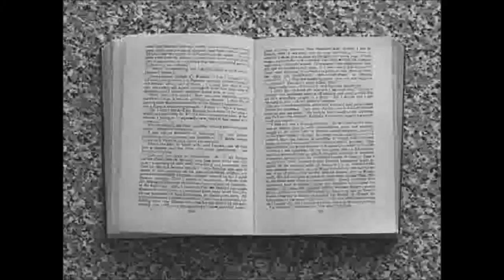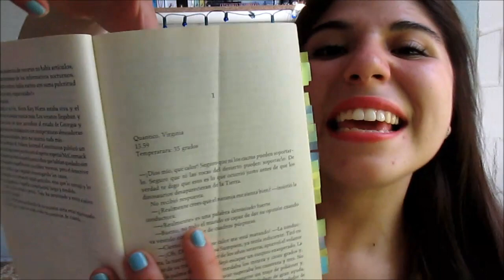Reseña "Tiempo de matar - Lisa Gardner"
Hola! les recontra juro. que este libro les encantará!